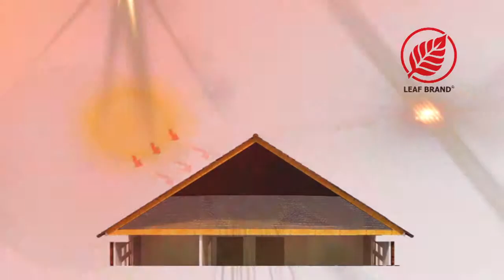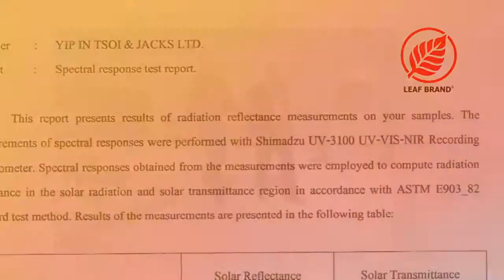LEAF BRAND แผ่นสะท้อนความร้อน ตราใบไม้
LEAF BRAND Reflective Insulation